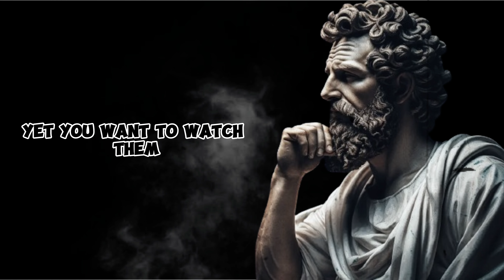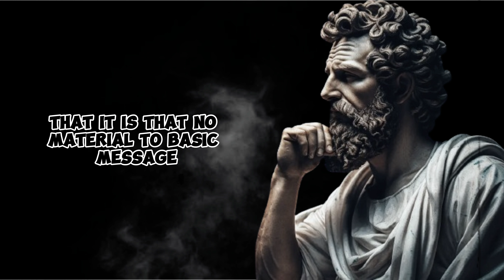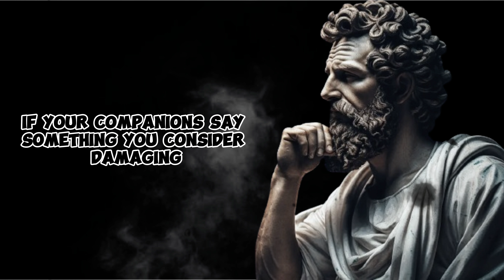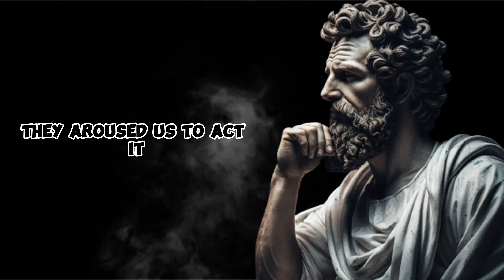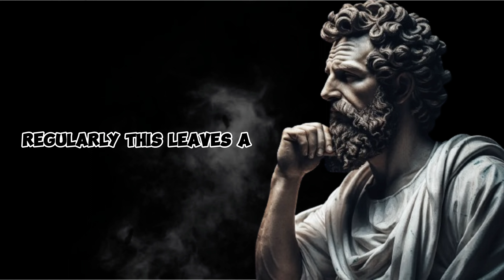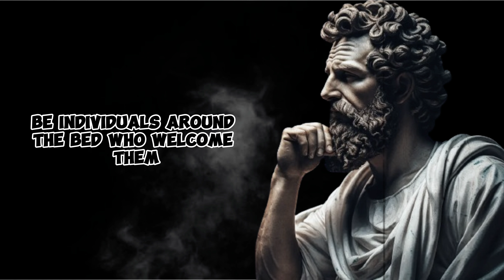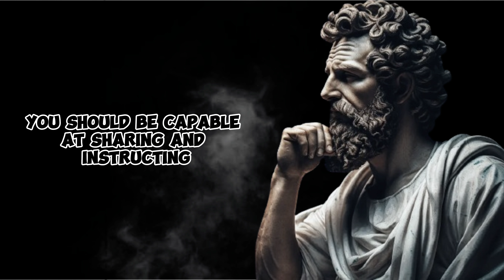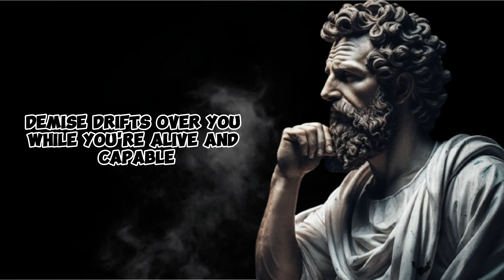10 Steps to reach the Ultimate Happiness Level Marcus Aurelius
on a transformative journey towards the ultimate happiness level with the timeless wisdom of Marcus Aurelius, distilled into 10 actionable steps rooted in Stoic philosophy. In this empowering guide, we unveil the keys to lasting happiness and fulfillment as inspired by the teachings of the renowned Stoic emperor.

Join us as we explore:

Embrace Virtue: Discover how prioritizing Stoic virtues such as wisdom, courage, justice, and temperance lays the foundation for authentic happiness and inner peace.

Practice Gratitude: Cultivate a mindset of gratitude by appreciating the present moment and finding joy in life's simple pleasures, as advocated by Marcus Aurelius.

Acceptance of the Present: Learn to embrace the present moment fully, letting go of resistance to reality and finding serenity in acceptance, a core tenet of Stoic philosophy.

Focus on Inner Strength: Develop resilience and inner strength by focusing on what is within your control, as emphasized by Marcus Aurelius in his Meditations.

Live in Accordance with Nature: Align your actions with the natural order of the universe, recognizing your place within the greater whole and finding harmony in living virtuously.

Practice Mindfulness: Cultivate mindfulness and present-moment awareness, freeing yourself from the burden of past regrets and future anxieties.

Seek Tranquility of Mind: Find tranquility amidst life's challenges by maintaining an attitude of equanimity and detachment, as advocated by Stoic philosophy.

Practice Self-Reflection: Engage in regular self-reflection and introspection, gaining insight into your thoughts, emotions, and actions to foster personal growth.

Serve Others: Experience fulfillment and purpose by contributing to the well-being of others, embodying the Stoic principle of philanthropy and social responsibility.

Embrace Impermanence: Embrace the impermanent nature of life and cultivate a sense of detachment from external outcomes, finding freedom in embracing change and uncertainty.

Embark on your journey towards the ultimate happiness level with Marcus Aurelius as your guide. 🌟😊 Stoicism Happiness MarcusAurelius PersonalGrowth 😊🌟